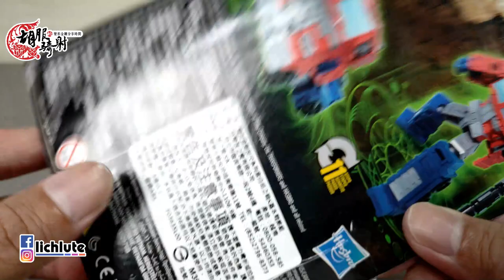胡服騎射的變形金剛分享時間1304集 Transformers Kingdom Core Class OPTIMUS PRIME 王國系列 柯博文 擎天柱